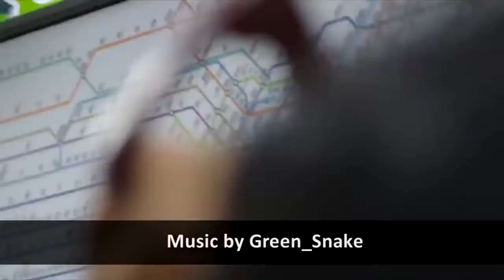No Copyright Happy Energetic Background Music For YouTube Videos GreenSnake